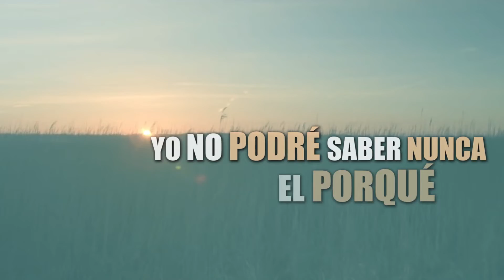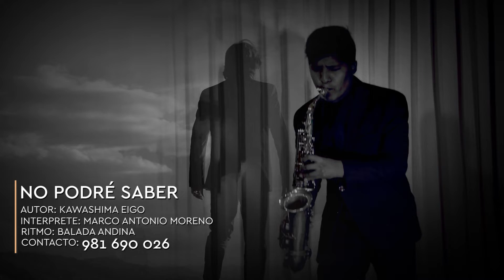NO PODRÉ SABER - MARCO ANTONIO MORENO(Official Lyric Video©2019)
"NO PODRÉ SABER"
Ritmo: Balada Andina
Autor: Kawashima Eigo
Interprete: Marco Antonio Moreno
Grupo: Internacional Signnos
Full HD / VIDEO LYRIC OFICIAL  © 2019
Nombre: Marco Antonio Canchucaja Moreno
Realización: FILMING AUDIOVISUAL ®